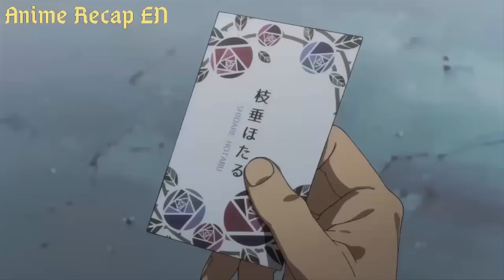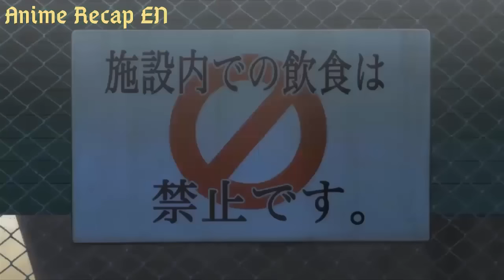recap man l3ayla mchat nmdrasa